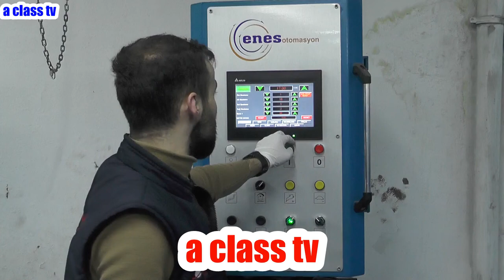System Denim - Şeref Fayat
Şeref Fayat'ın tekstil sektöründeki başarılı üretim
 ve ihracatlarını dinledik